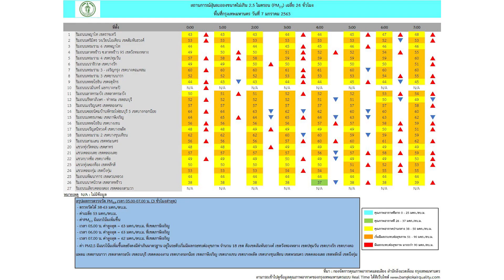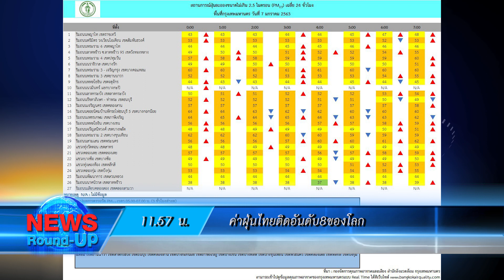นายกฯย้ำทุกคนจะมีความสุขเมื่อประเทศสงบ:เกาะสถานการณ์ 12.30 น.(07-01-63)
11.14 น.นายกฯย้ำทุกคนจะมีความสุขเมื่อประเทศสงบ
11.23 น.ส.ส.ขอนับคะแนนลงมติใหม่พ.ร.บ.งบฯได้
11.31 น."จิรายุ"ปัด"สุดารัตน์"ลาออก
11.45 น."ธรรมนัส"ปัดสั่งระงับ"วิ่งไล่ลุง"พะเยา
11.57 น.ค่าฝุ่นไทยติดอันดับ8ของโลก